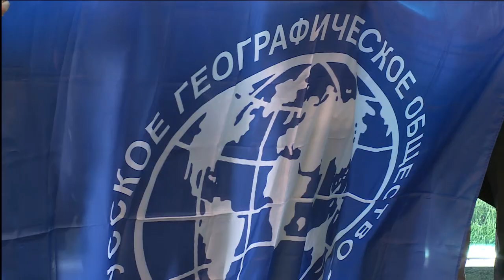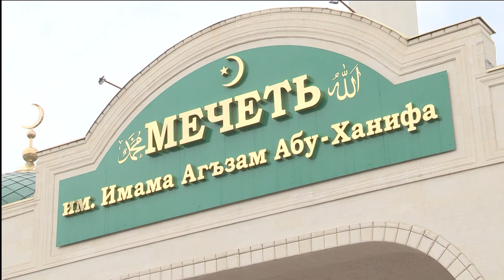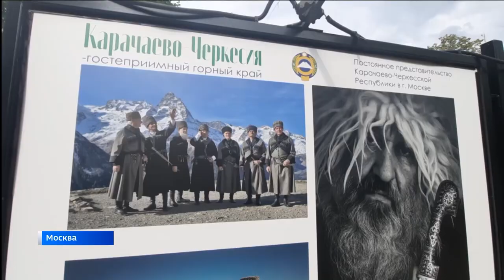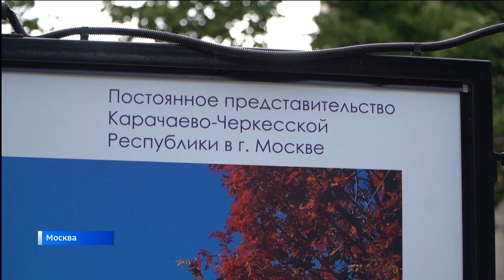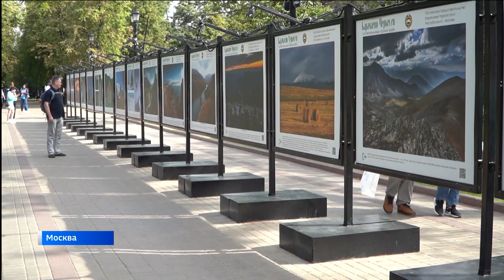"Вести Россия 24" Эфир от 15.07.2023